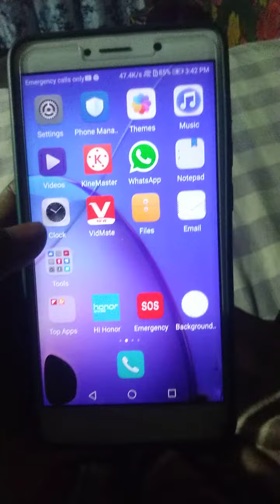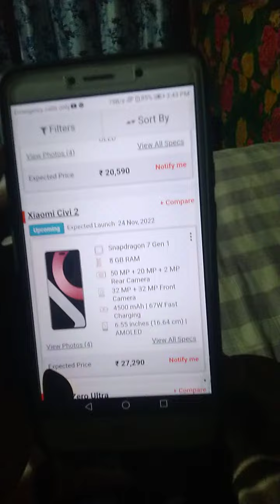how to search information new upcoming mobile phone 2022📱🥰🥰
m tech world